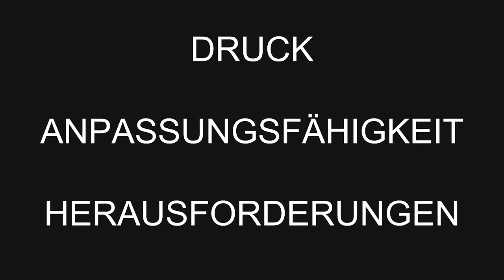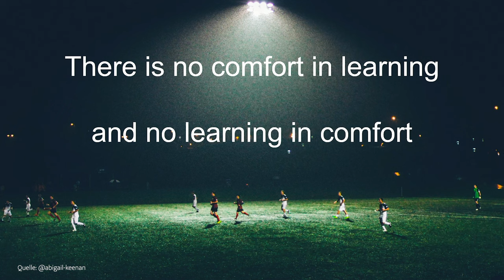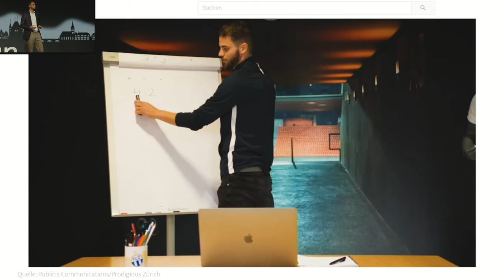Was mich der Profi-Fussball lehrte: Resilienz als Schlüsselfaktor | Yanick Brecher | TEDxThun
Als Torhüter ist Yanick Brecher in jedem Spiel einem enormen Druck ausgesetzt. Besonders hoch war dieser Druck 2018 im Europa-Cup-Spiel seines FCZ gegen Napoli im ausverkauften Stadion. Als krasser Aussenseiter ging er mit seinem Team ins Spiel. Mit Tausenden von erwartungsvollen Fans im Rücken. Und dann unterläuft ihm gleich zu Beginn des Spiels ein kapitaler Fehler, der zu einem Tor des Gegners führt. Die Hoffnung bei den Zürcher Fans verschwindet. Der Torhüter wird zum einsamsten Mann auf dem Feld.

Yanick Brecher hat sich rasch von diesem Rückschlag erholt. Dank Resilienz. Sie ist der Schlüsselfaktor zum Erfolg. Er ist überzeugt: Der Anpassungsfähigste überlebt. Das gilt im Fussball genauso, wie im Leben. Yanick Brecher ist Profi-Fussballer beim FC Zürich und seit der Saison 2019/20 Kapitän der ersten Mannschaft. Mit seinem Club wurde er Schweizer Meister, mehrmals Cupsieger, und er hat zweimal an der Europa League teilgenommen. Daneben stellt er die Weichen für die Zeit nach der Karriere und studiert Betriebsökonomie. Er lebt mit seiner Familie im Zürcher Oberland. This talk was given at a TEDx event using the TED conference format but independently organized by a local community.